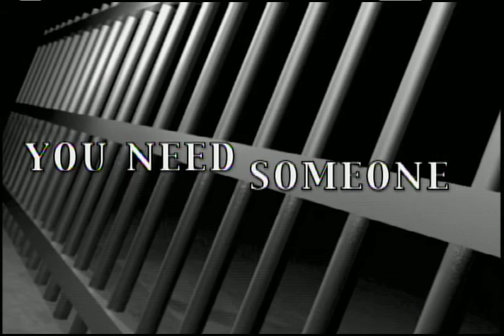Harlan Mitchell 30 sec Spot Jamie Cooper Gloria Cooper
Defense attorney Harlan Mitchell 30 second spot.